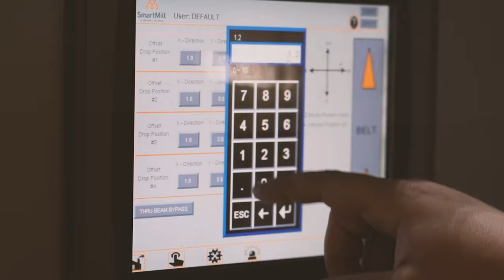The Smart Robot by SmartMill : Robotic innovation for Increased Productivity in the Wood Industry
Boost the productivity of your lumber operation with the SmartMill Smart Robot, an automated solution for the wood industry. Designed to tirelessly perform repetitive tasks, the Yaskawa Motoman robot enhances your production volume with precision and speed.

This robotic technology is built to withstand challenging environments and is impervious to dust, sawdust, and moisture. With capabilities of up to 10 cycles per minute, it handles, processes, stacks, unstacks, and sorts wood more efficiently than any human operator.

The Smart Robot provides a solution to the shortage of skilled labor in the wood industry. With its ultrasonic sensor, it precisely controls the distance between the gripper and the wood layer, optimizing the production process and reducing the risk of damage. The Smart Robot technology is your key partner for a more agile and productive wood industry. This system can be used in any lumber operation such as : Sawmill, Planer mill, Pallet manufacturers, etc.

The Smart Robot is available with 4 or 6 axis and may be used for multiple applications (stacking & unstacking, line feeding, breakdown station, block handling/palletizing, round table automation, tilt hoist, etc.). In this video, the robot handles different materials such as plywood, rough green wood boards, OSB, but may be used for so much more.

The Smart Robot is an easy-to-use system with a fast ROI (return on investment) that can increase your production, or that can fill a gap in a hard manual task for human operators. This allows the company to redistribute operators to another value-added operation in the mill!

Boostez la productivité de votre scierie ou usine de rabotage grâce au Smart Robot de SmartMill, une solution automatisée pour l'industrie du bois. Conçu pour exécuter sans relâche des tâches répétitives, le robot Motoman de Yaskawa accroît votre volume de production avec précision et rapidité.

Cette technologie robotique est conçue pour résister à des environnements difficiles et est insensible à la poussière, à la sciure et à l'humidité. Avec des capacités allant jusqu'à 10 cycles par minute, elle manipule, traite, empile, désempile et trie le bois plus efficacement que tout opérateur humain.

Le Smart Robot offre une réponse à la pénurie de main-d'œuvre qualifiée dans l'industrie du bois. Grâce à son capteur ultrasonique, il contrôle avec précision la distance entre le préhenseur et la couche de bois, optimisant le processus de production et réduisant le risque de dommages. La technologie de Smart Robot est votre partenaire clé pour une industrie du bois plus agile et plus productive. Ce système peut être utilisé dans toute opération de transformation du bois telle que les scieries, fabricants de palettes, usine de rabotage ou planage, etc.

Le Smart Robot est disponible avec 4 ou 6 axes et peut être utilisé pour plusieurs applications (empilage et désempilement, alimentation de ligne de jointage ou autre, station de débitage, manipulation de blocs, décanteur, etc.). Dans cette vidéo, le robot manipule différents matériaux tels que le contreplaqué, les planches de bois brutes, les panneaux OSB, mais peut être utilisé pour bien plus encore.

Le Smart Robot est un système facile à utiliser, offrant un retour sur investissement rapide, qui peut augmenter votre production ou combler une lacune dans une tâche manuelle difficile pour les opérateurs humains. Cela permet à l'entreprise de réaffecter les opérateurs à une autre opération à valeur ajoutée dans l'usine !